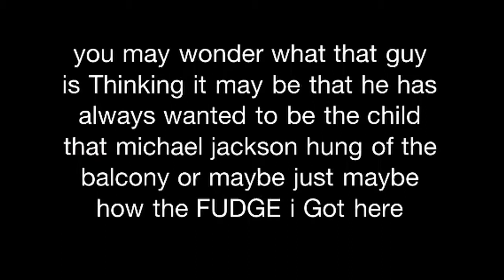My Cod Life (Call Of Duty)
My cod life and some minions :L